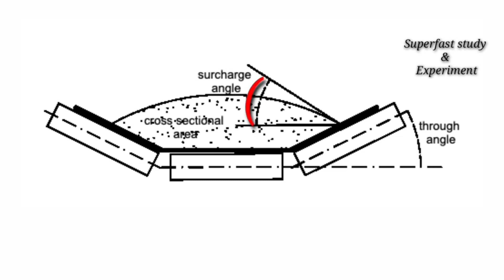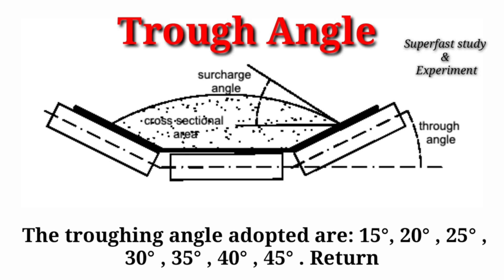Conveyor Belt Surcharge Angle and Troughing Angle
Belt conveyor angle
What are different angle in conveyor belt
Belt conveyor troughing Angle
Belt conveyor surcharge angle
Conveyor belt troughing Angle
Conveyor belt surcharge angle
What do you mean by surcharge angle
What do you mean by troughing Angle
Troughing angle
Surcharge Angle
Troughing angle explained
Surcharge Angle explained
Conveyor belt
Belt conveyor
Conveyor belt system